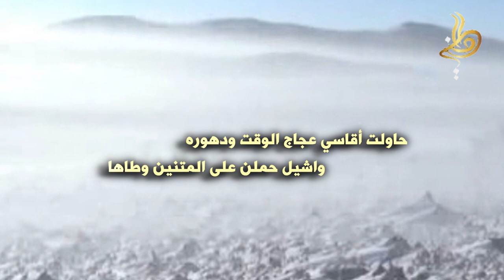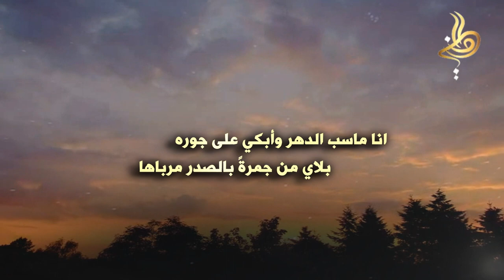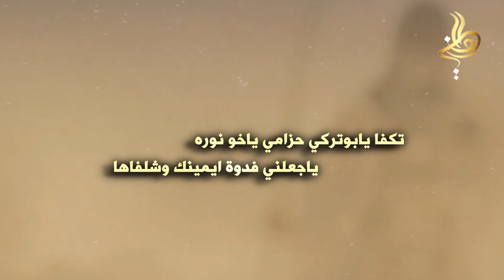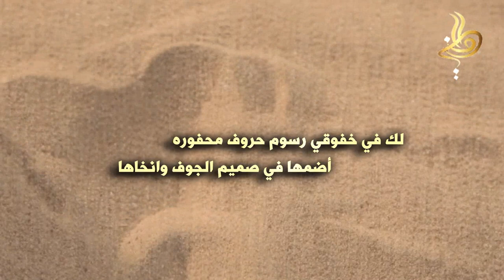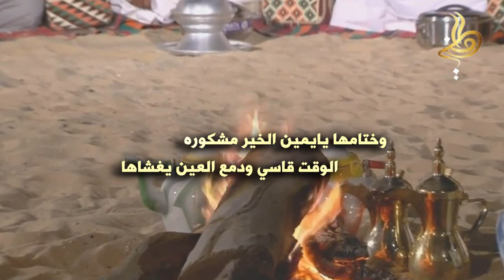شيلة حاولت أقاسي كلمات عايد العتيبي اداء سيف السلمي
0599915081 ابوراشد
رابط مباشر الى الواتس اب